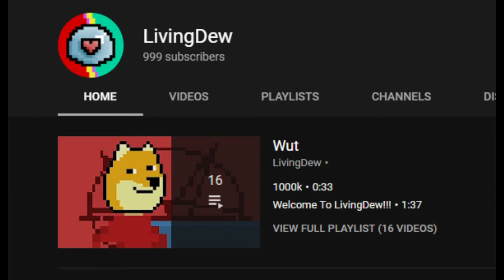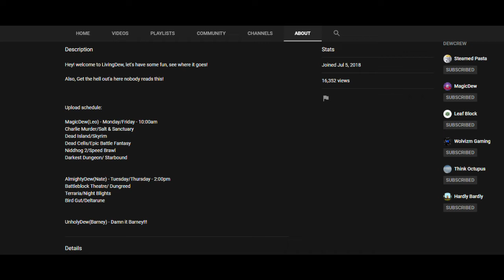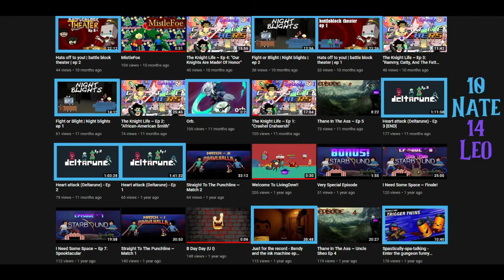The Story Of LivingDew and What's Happening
It came out a little angrier than I wanted, I'm not great with emotion